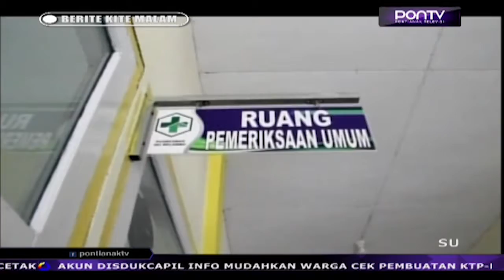Oknum Yang Tawarkan Sumiati Kerja Di Malaysia Terancam Pasal TPPO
Setelah melakukan penyelidikan, Polres Sambas akhirnya mengetahui siapa dalang yang diduga telah melakukan tindak pidana perdagangan orang, pada Sumiati, TKW yang jadi korban keganasan majikan di Malaysia